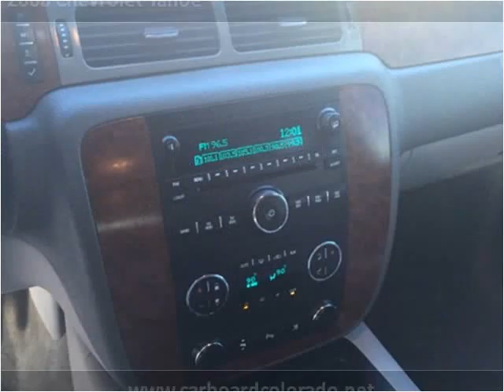2008 Chevrolet Tahoe Used Cars Denver, Lakewood CO